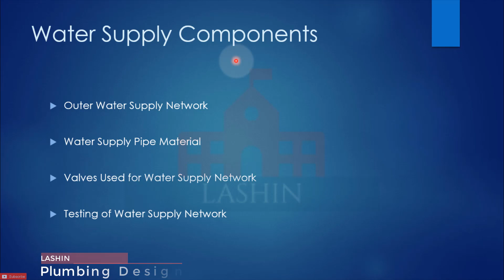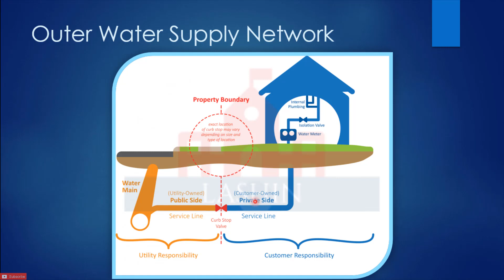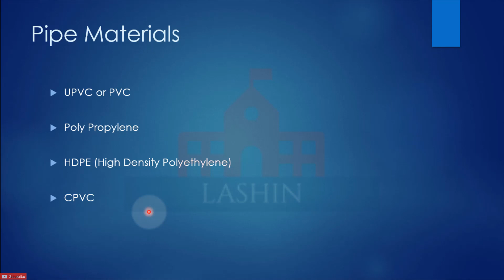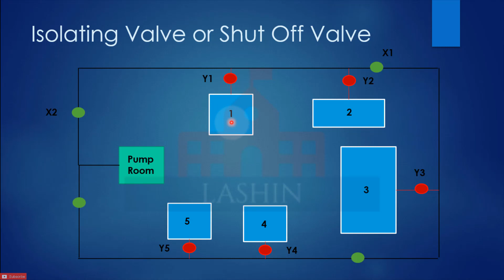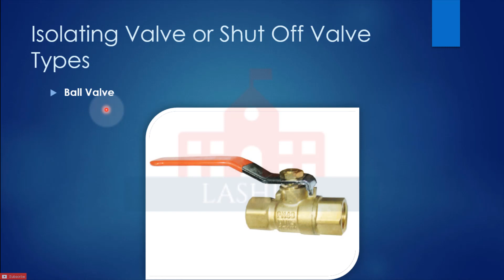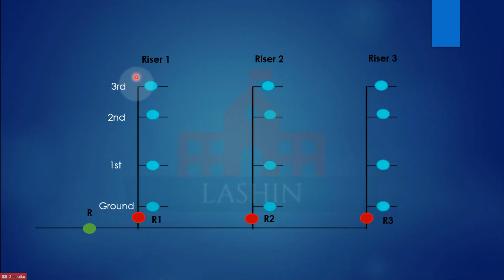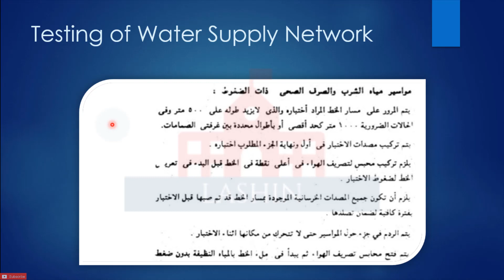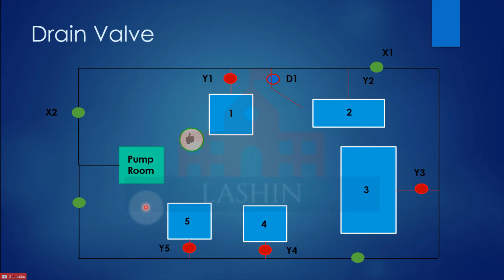المحاضرة الرابعة من كورس تصميم Plumbing (الجزء الثاني)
لتحميل الملف المستخدم في الشرح PDF

م/ إبراهيم لاشين
HVAC
Fire Fighting
Revit
Plumbing